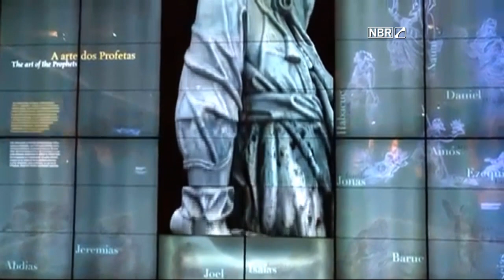TV NBR vai acompanhar inauguração do Museu de Congonhas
ESPECIAL WEB - 14.12.15: Equipe da TV NBR está em Minas Gerais para a inauguração do Museu de Congonhas, que conta a história do Sítio Histórico do Santuário de Bom Jesus de Matosinhos. O Museu será inaugurado no próximo dia 15, pela Organização das Nações Unidas para a Educação, a Ciência e a Cultura (Unesco) e o Instituto do Patrimônio Histórico e Artístico Nacional (Iphan).